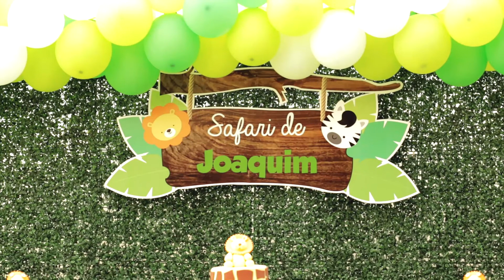Rustic Art -Fiestas Tematicas Piura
Mesa temática Safari
Fotografía y Video Profesional
Rustic Art - Party Studio